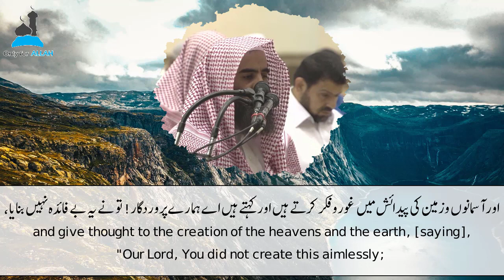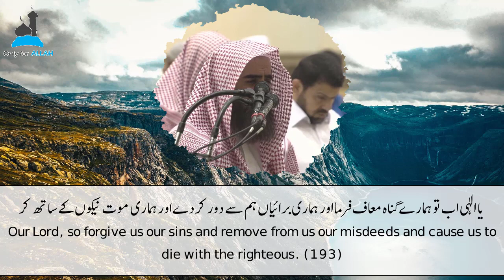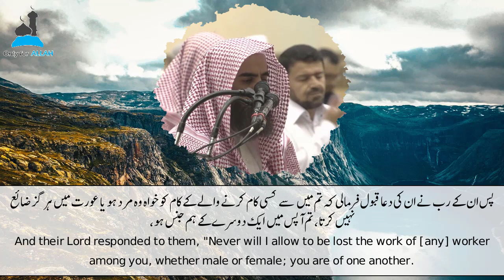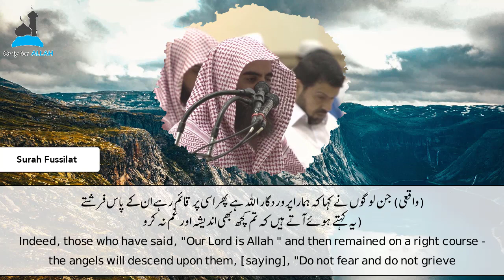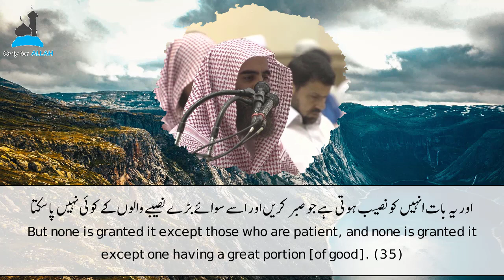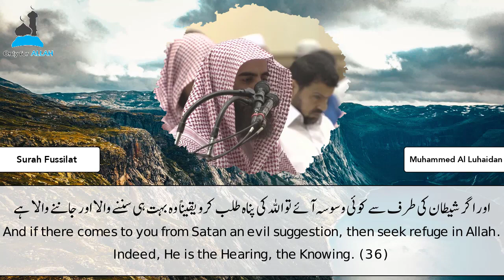Surah Aal i Imran and Surah Fussilat by Sheikh Muhammad Al Luhaidan